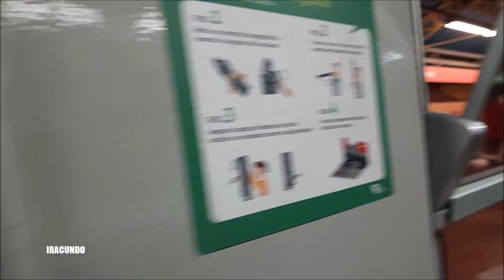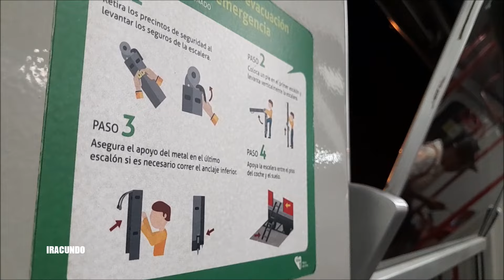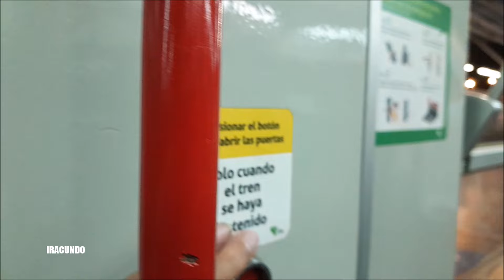Seguimos viajando en la LINEA 1 DEL METRO DE LIMA- Tren Ansaldobreda Mb300 rumbo a Villa el Salvador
Seguimos  viajando en la Linea 1 del Metro de Lima y el Callao, ahora partiendo de la ESTACION AYACUCHO rumbo a la ESTACION VILLA EL SALVADOR . Gracias por seguirnos en el canal Victorhugoae.